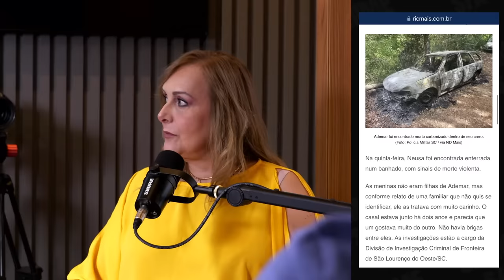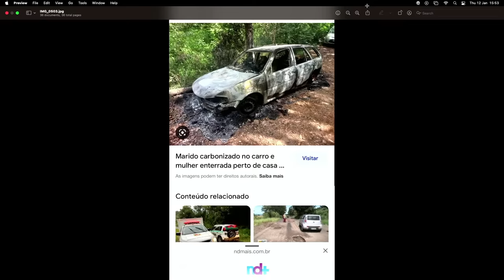ELE TIROU A V1DA DA MULH3R E DAS ENT3ADAS - DRA ROSANGELA MONTEIRO - CRIME S/A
AO VIVO, Dra Rosangela Monteiro conversa com Beto Ribeiro sobre o caso de de Novo Horizonte, em Santa Catarina, que foi descoberto foi  final de dezembro de 2022. Ademar Carneiroera casado há dois anos com Neusa Dias Maciel. Ele acabou tirando a vida dela e de suas filhas bem próximo ao Natal de 2022, mas o primeiro a ser encontrado foi ele...